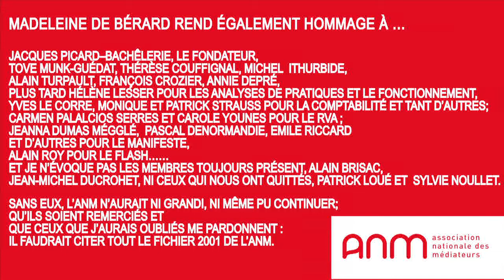Madeleine de Bérard — Histoire de l'ANM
Association Nationale des Médiateurs, Rendez-vous d'automne 2013